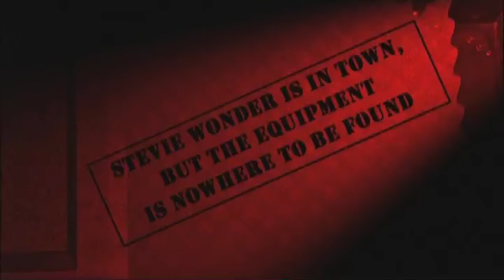Stevie Wonder in Town